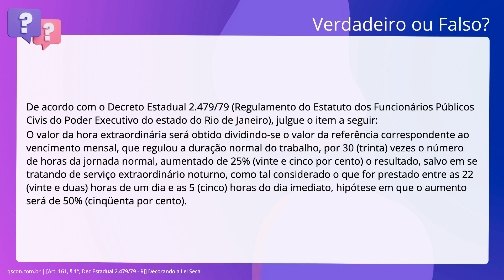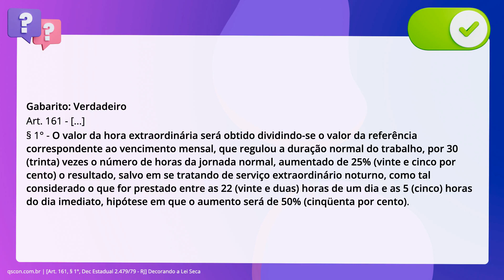QScon Direito: [Art. 161, § 1°, Dec Estadual 2.479/79 - RJ] Decorando a Lei Seca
Art. 161, § 1°, Dec Estadual 2.479/79 RJ | Decorando a Lei Seca

De acordo com o Decreto Estadual 2.479/79 (Regulamento do Estatuto dos. Funcionários Públicos Civis do Poder Executivo do estado do Rio de Janeiro),. julgue o item a seguir: O valor da hora extraordinária será obtido dividindo-se o valor da referência. correspondente ao vencimento mensal, que regulou a duração normal do trabalho,. por 30 vezes o número de horas da jornada normal, aumentado de 25%. o resultado, salvo em se tratando de serviço. extraordinário noturno, como tal considerado o que for prestado entre as 22. (vinte e duas) horas de um dia e as 5 horas do dia imediato, hipótese em. que o aumento será de 50% (cinqüenta por cento).

Gabarito: Verdadeiro